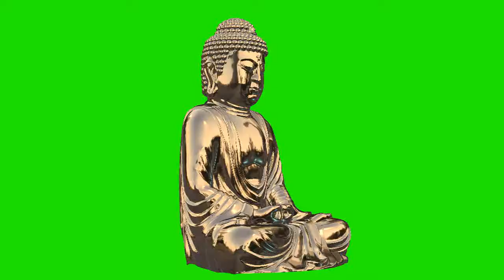BUDA gold chroma